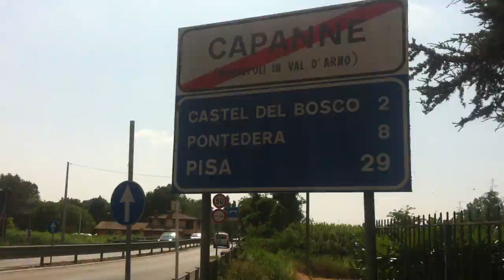Perdita d'acqua Capanne (Montopoli Valdarno)